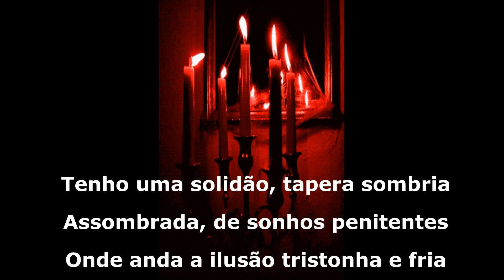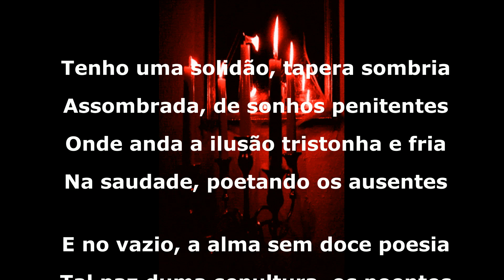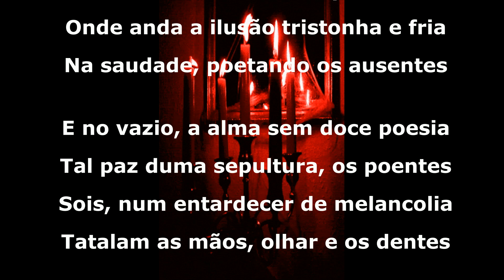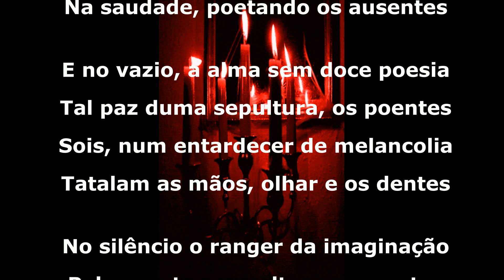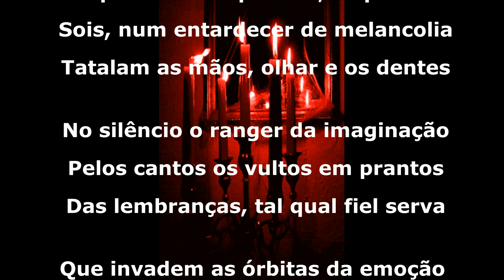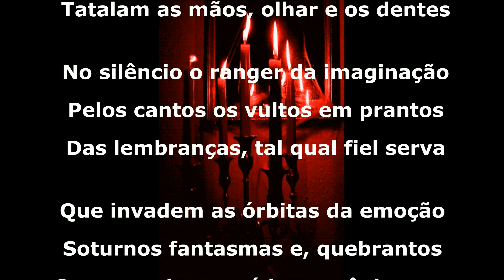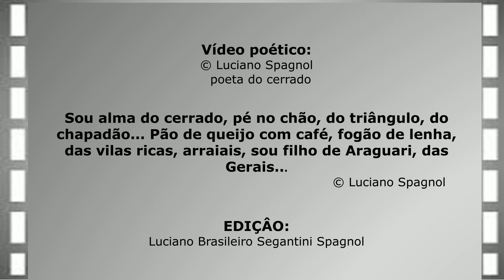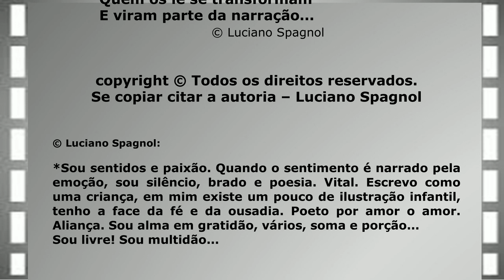ASSOMBRAÇÃO ... © Luciano Spagnol (poeta do cerrado)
ASSOMBRAÇÃO

Tenho uma solidão, tapera sombria
Assombrada, de sonhos penitentes
Onde anda a ilusão tristonha e fria
Na saudade, poetando os ausentes

E no vazio, a alma sem doce poesia
Tal paz duma sepultura, os poentes
Sois, num entardecer de melancolia
Tatalam as mãos, olhar e os dentes

No silêncio o ranger da imaginação
Pelos cantos os vultos em prantos
Das lembranças, tal qual fiel serva

Que invadem as órbitas da emoção
Soturnos fantasmas e, quebrantos
Segregando o espírito na tênia treva.

Novembro de 2018 - cerrado goiano
Olavobilaquiando